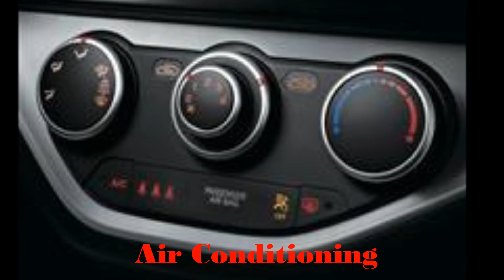New Kia Picanto Range on sale at Manawatu Nissan & Kia in Palmerston North,New Zealand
The Kia Picanto,New Zealands most economical car,available in at Manawatu Nissan & Kia.
Great fuel economy, matched with superior safety, sporty design and easy parking capability. The Picanto is everything you need!
Fun,stylish,economical and available in 8 colours.